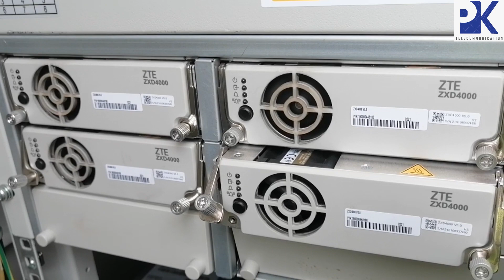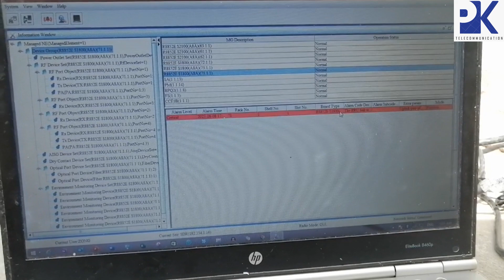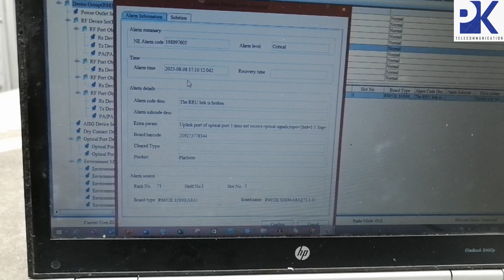How to check any alarms time and date history in zte bbu || PK Telecommunications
How to check any alarms time and date history in zte bbu.
In this video you can learn that how to check any types of alarms history also date and time in zte bbu. how we check date and time of any external alarms OR RRU related alarms of ZTE BBU.

Video Mentioned

How Login Into ZTE BBU || Login Method || PK Telecommunications